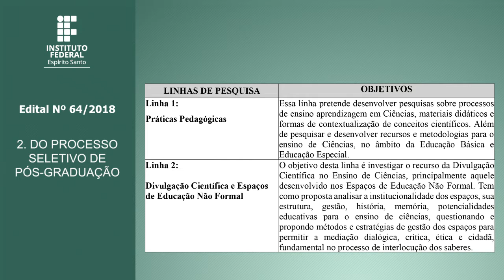Processo Seletivo nº 64/2018 - Pós-graduação em Educação e Divulgação em Ciências